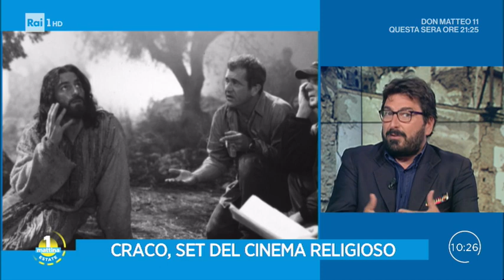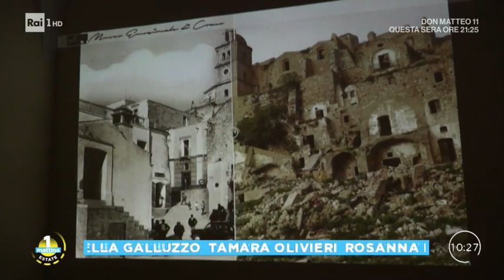Storie e meraviglie d'Italia - Unomattina Estate 22/08/2019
Il viaggio di Unomattina Estate tra le meraviglie e le storie del nostro Paese ci porta oggi alla scoperta di Craco, un piccolo paese fantasma nel cuore della Basilicata. Un luogo senza tempo che sorge a circa 50 km da Matera. In studio Costantino D'Orazio, storico dell'arte.